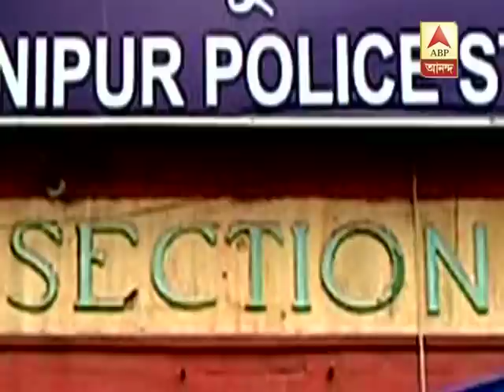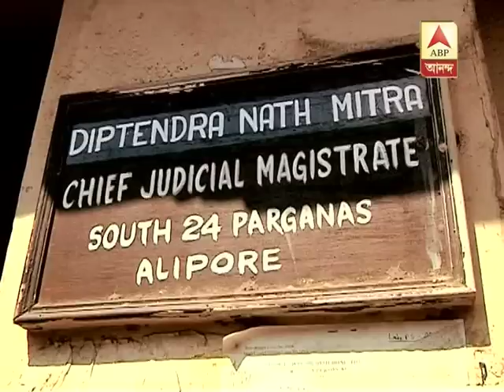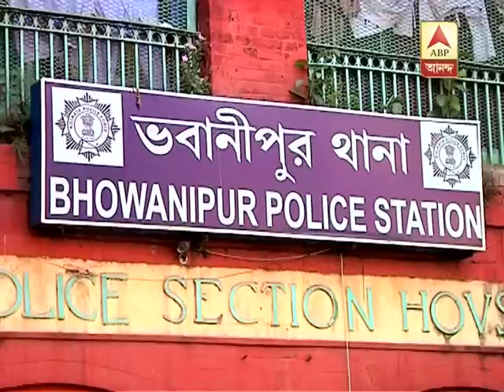Harrasment by Auto drivers